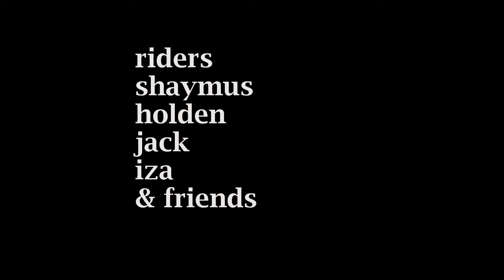[every/second/saturday] part 1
the first installment of Every Second Saturday in the first three sessions of the summer Ft. shaymus finlay, holden aarlath, iza batko, jack bender & friends.
songs
sky is falling- Snak the Ripper
retro- Childish Gambino